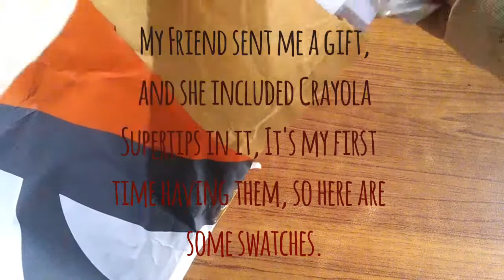Crayola Supertips Swatches | Crayola Markers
Hey guys! :) These are swathes of some Crayola Supertips that my friends Dina and Violet sent me. These are really good and I like the colours! I would give them 4 stars out of 5 , for not having light blue colour and for bleeding through my bullet journal pages! :(

Check Dina and Violet out!

Stay hydrated and love yourself! :"))

- Art Channel: Broke Artist ARMY.

( non business enquiries will not be answered on this email address, if you have a question or you want to tell me something, please send me a DM on Instagram, I will surely answer! :") You can also use the comments section for this purpose! ).

                          j o k i n g . . .

~This video is not sponsored, all opinions given are my own.
~I am in no way trying to impose my opinion on you, or trying to be rude in my videos, or show off, or hate a certain group of people, or promoting racism in any way, if you have any concerns let me know in the comments or message me privately on my Studygram.

  ~Doo Piano

C u r r e n t  S u b s c r i b e r s  c o u n t  . . .  120 💜💜💜

I J-Hopeee that you have an amazing day! Thank you so much for reading till here, you are amazing, yes you, you are amazing! You nice, Keep going! :"))